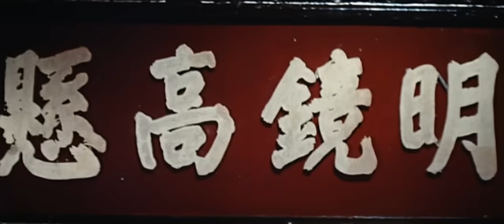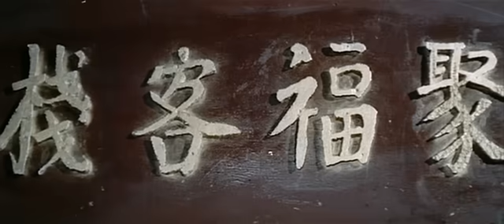Бесстрашные бойцы (боевые искусства 1971 год)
Любителям старых фильмов о боевых искусствах .

Фильмы не пропущенные Ютубом, можно посмотреть на моей странице в майл.ру

Очень много фильмов не пропускает Ютуб, потому смотрите их на моем канале в майл.ру